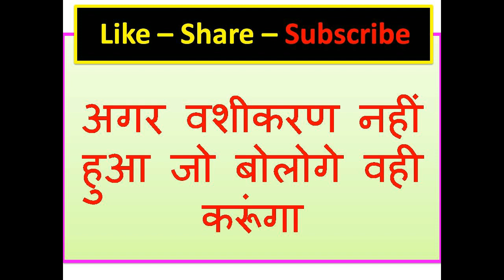वीडियो देखने के बाद मूत्र पेशाब करो और मन में नाम लो वशीकरण हो जायेगा